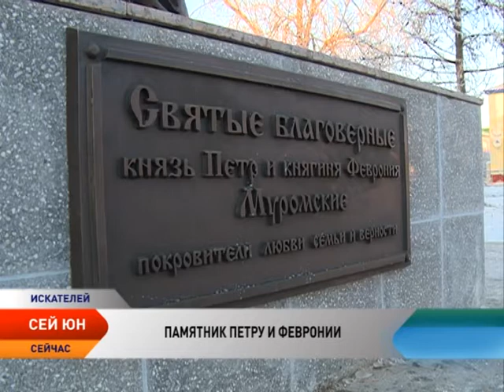Сей Юн. Выпуск от 07.11.2016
В этом выпуске:

Больше 20 национальных землячеств НАО собрались вместе на празднике «Венок дружбы».

В Ненецком округе появился символ семьи, любви и верности — скульптура святых Петра и Февроньи Муромских.

Анастасия Боярская из Ненецкого округа стала победителем конкурса «Доброволец России-2016» в номинации «Социальное волонтерство».